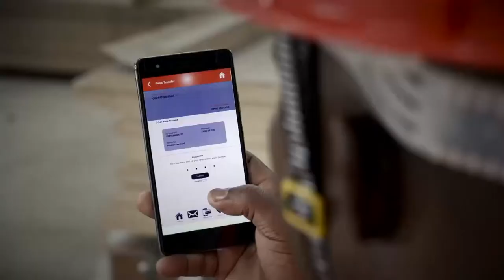Atlas Mara Zambia